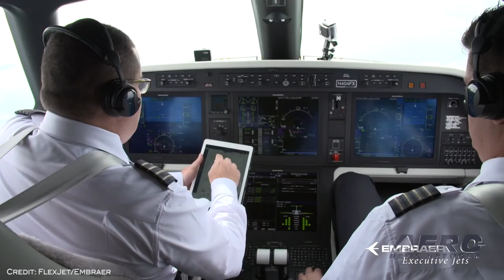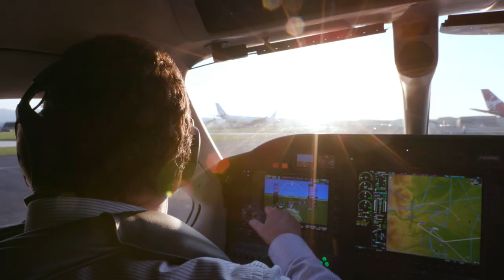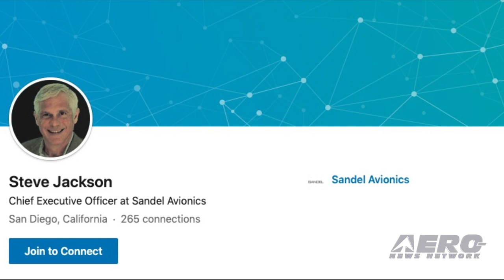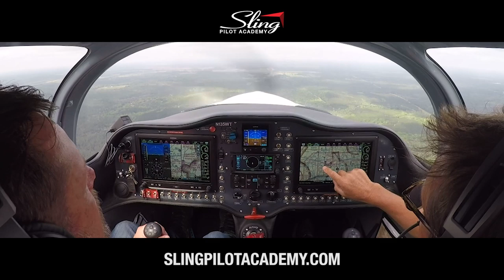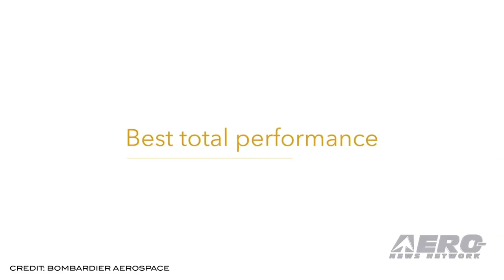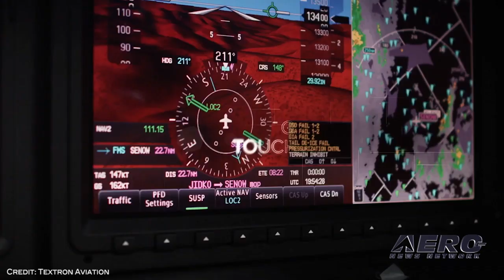Airborne 10.23.19: Massive Embraer Buy, Global 500 Upgrade, Denali Update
Also: Gogo AVANCE L5, Sandel Avionics, Safran And Uber, Qantas Completes Record Flt

Embraer is celebrating a massive purchase agreement with Flexjet. The deal comprises a fleet of Embraer bizjets including the recently certified Praetor and Phenom 300. Valued at up to $1.4 billion, deliveries will start  this year. With this purchase agreement, Flexjet becomes Embraer’s Praetor Fleet Launch Customer. The partnership between Embraer and Flexjet dates back to 2003, when Flight Options, which merged with Flexjet in 2015, became the first fractional ownership program to introduce the Legacy Executive jet into its fleet. Bombardier has announced a range increase for its latest Global 5500 business jet ... with the aircraft now boasting a range of 5,900 nautical miles at Mach 0.85. “We are thrilled to offer this extended range to our customers,” said David Coleal, president, Bombardier Aviation. “The rigour and innovation behind our Global 5500 aircraft design and test program have allowed us to deliver enhanced performance without compromise. Not only are we standing by our commitment of certifying and bringing to the market an exceptional aircraft on time, we are exceeding expectations along the way.” The single-engine turboprop wars are beginning to heat up in earnest... and Textron had more than a few things to say about the progress of their new Denali program... now coming together among the aero-wizards in Kansas. With first flight delayed til after the first of the year, the program is nonetheless proceeding at high-speed... and on the heels of that, Textron’s new Twin-Engine Skycourier is also readying for its flight test program in 2020. All this -- and MORE in today's episode of Airborne!!!

Airborne 10.23.19 is chock full of info in this Daily News Episode, Wednesday, October 23rd, 2019... Presented by Aero-TV veteran videographer and Airborne Host Sophie Hurlock. Sophie is supported by ANN Chief Videographer Nathan Cremisino, as well as ANN CEO/Editor-In-Chief Jim Campbell. This episode covers:

Embraer Signs $1.4 Billion Business Jet Deal With Flexjet
Bombardier Announces 5,900 Nautical Mile Range For The Global 5500 Aircraft
Textron Readies for First Flights of Denali and SkyCourier
FAA Approves Gogo AVANCE L5 For In-Service Phenom 300 Jets
Sandel Avionics Announces Executive Appointments
Safran And Uber Exhibit Full Scale eVTOL Mock Up At NBAA-BACE
Qantas Completes Record-Breaking Direct New York To Sydney Flight